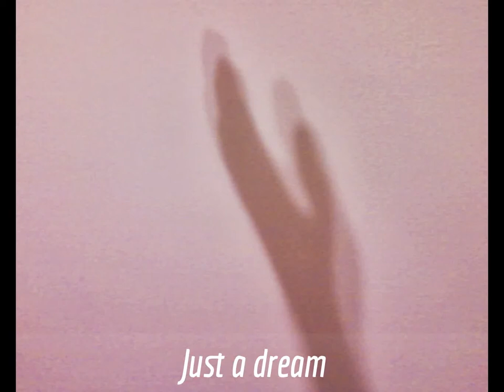Edible ornamentals that escape HOA /CITY's ban on food gardening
Growing vegetables and herbs for every season of the year is enhanced by figuring out places where more food can be grown. For many it violates codes to grow in the front yard and for others, the backyard is not an option. This video features stealthy edibles which add an aesthetic aspect to the landscape or front-yard garden while passing as an ornamental plants.